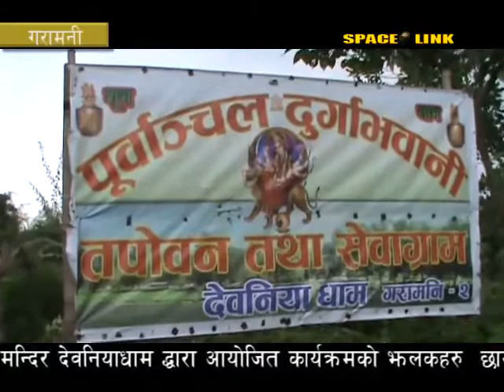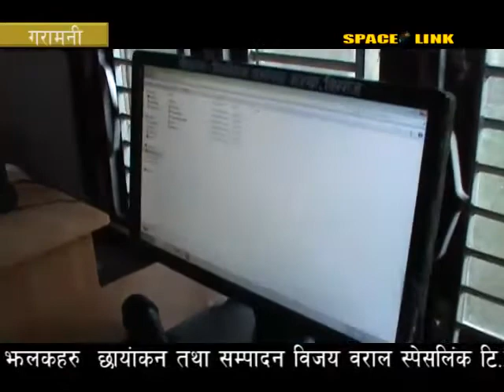biswa batabaran diwas part 4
space link,bijay baral,binju studio